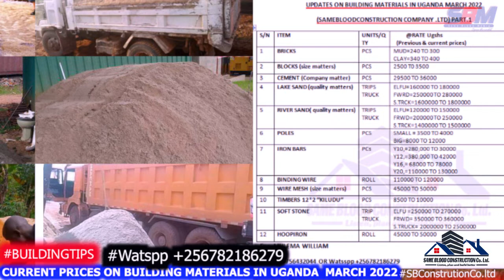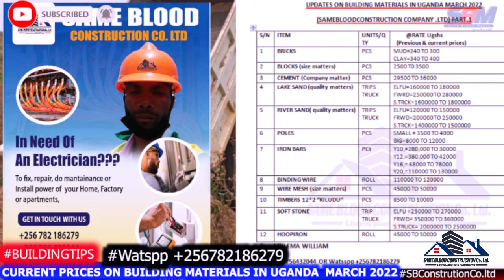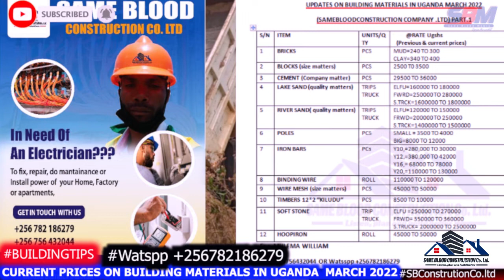Ebeyyi Yebizimbisibwa Yaliinyee Current Prices of Building materials in Uganda 2022